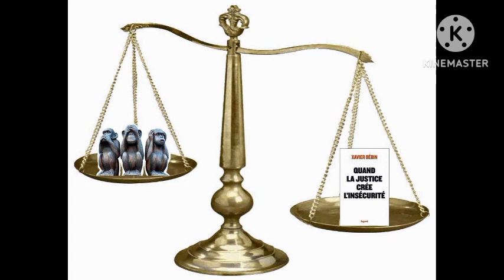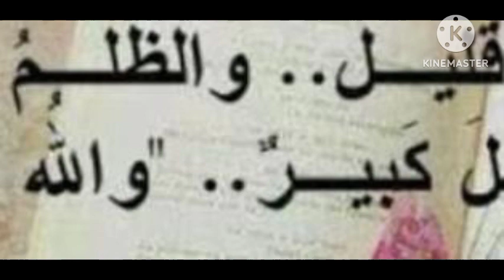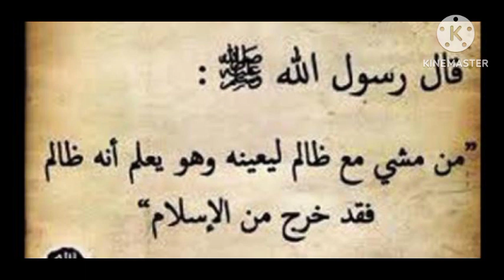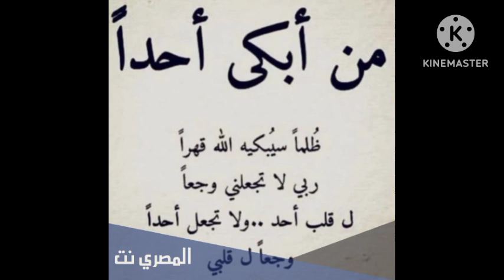waxtann wou am solo çi togne ,, injustice par Serigne djily